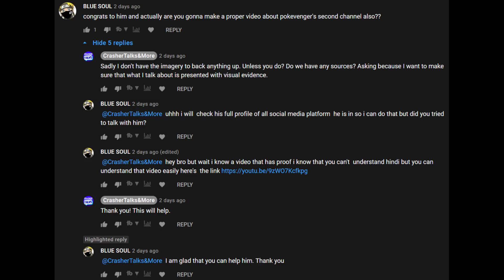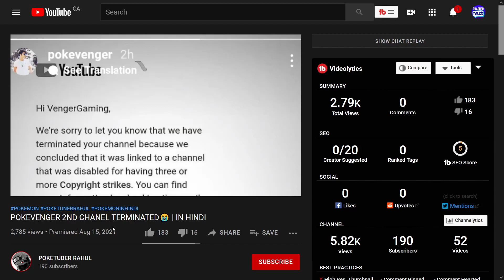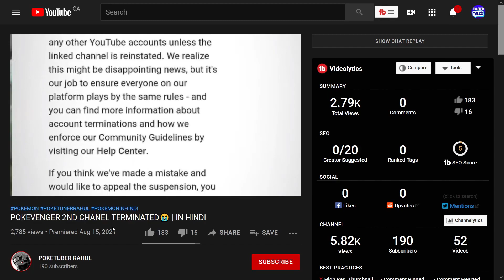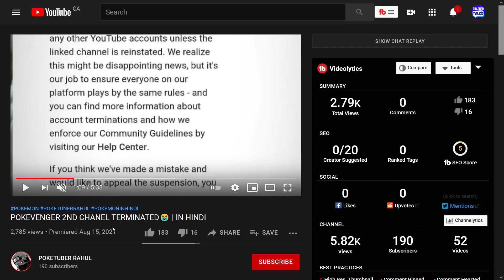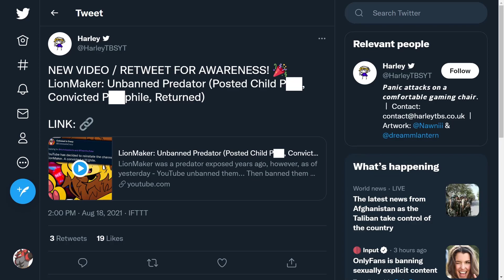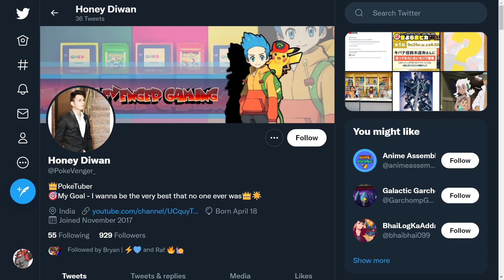Youtube UNBANS LionMaker, A CONVICTED P*d*! PokeVenger 2nd Channel GONE! WTF YouTube?!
Another day, another YouTube oopsie! This here involves not only the termination of PokeVenger's 2nd channel due to his main channel being terminated over Copyright Strikes even though it was Fair Use content, but YouTube actually had LionMaker UNBANNED for a time! LionMaker, a known and convicted Pedophile, actually was reinstated for a time before the community lashed out for YouTube royally f**king up. I understand LionMaker got banned again, but this here shows more mistakes that YouTube has made.